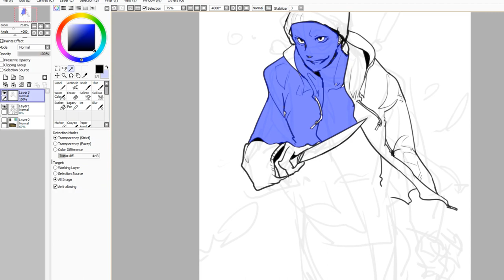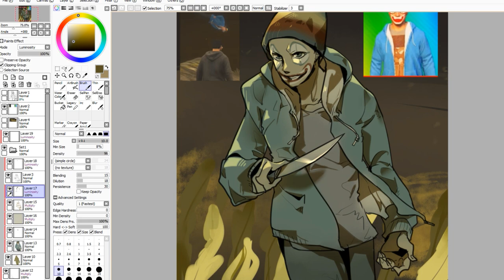Speed painting SAI - Clownfish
This was the very first time I saw H2ODelirious. If you have time, go and watch the video. It's worth a watch. Still the laughter makes me laugh XDDD